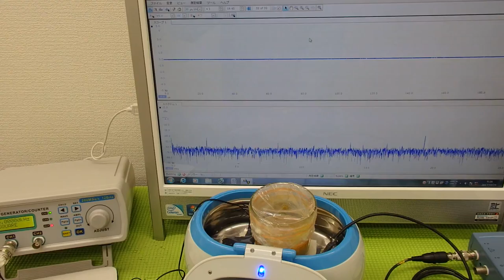オリジナル超音波プローブの「発振・制御」技術 ultrasonic-labo